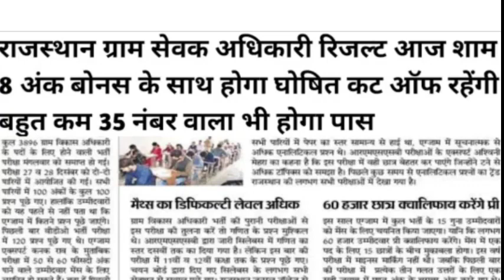VDO Exam Result News/Gram sevak exam result/vdo result news today/Rajasthan vdo exam result news/vdo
Rajasthan gram Sevak exam date
vdonew_exam_date, vdo cut off
vdo answerkey 2021 vdo ki cut off, vdo today pepar
answerkey, vdo aaj ka pepar, vdo today news

VDO exam result news/gram vikas adhikari Exam result/vdo exam result kab aayega/Rajasthan VDO exam

Rajasthan gram sevak exam result news